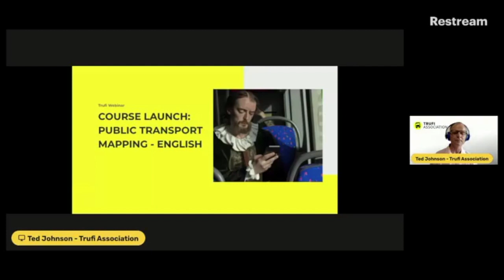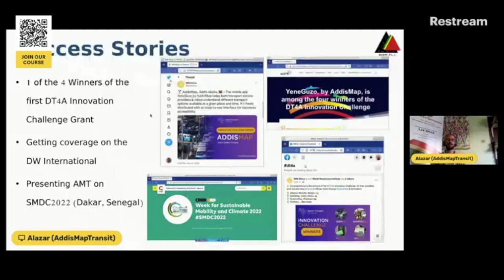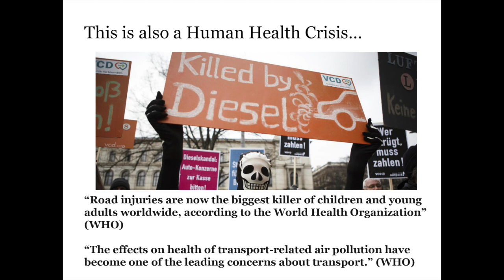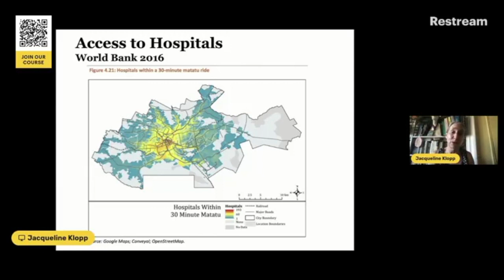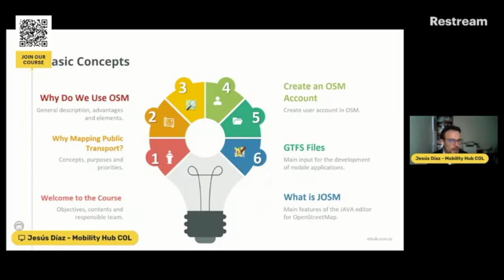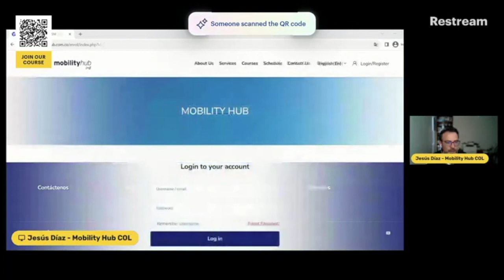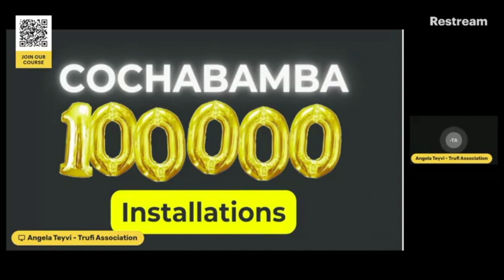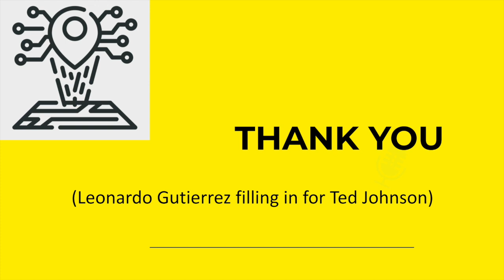Public Transport Mapping Course Launch - English | Trufi Association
Unveiling the public transport mapping course in English - unleash the potential of digitized transport data.

3:10 Alazar Tekle
14:31 Jacqueline M Klopp
29:26 Jesús Diaz
44:00 Angela Teyvi
49:20 Q&A